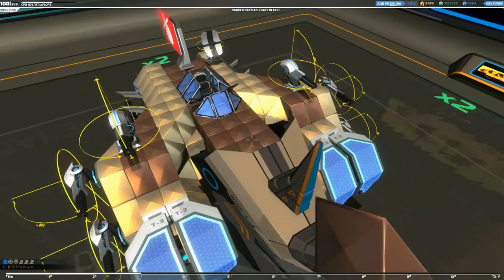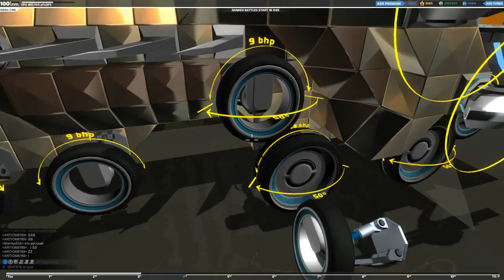Robocraft Part 104 | Rhino Gameplay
A quick episode recorded a day before an exam! A nice quick match with the new rhino bot! :)